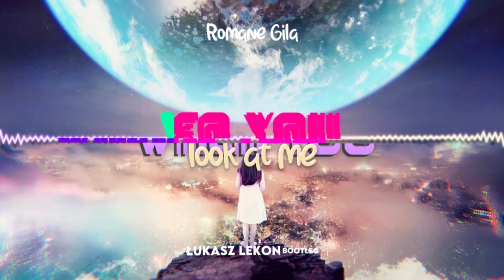Romane Gila - When You Look At Me [LEKON Bootleg]